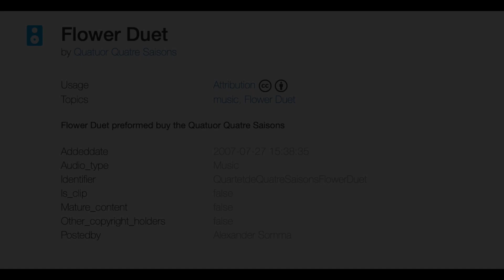I am a fan